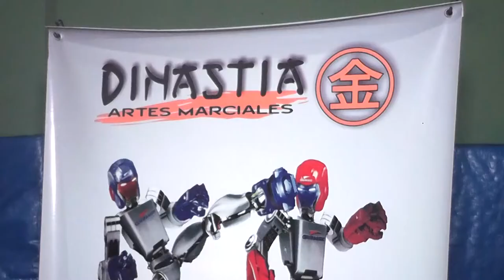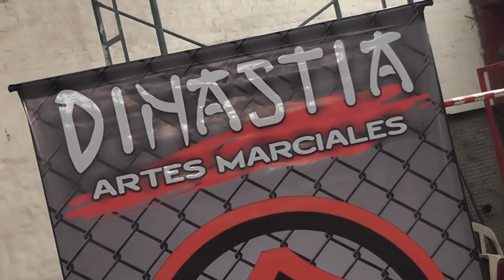Dinastia Marcial: Indumentaria y Accesorios para Artes Marciales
Equipamiento para las Artes Marciales, Deportes de Contacto, Entrenamiento Funcional y el Fitness